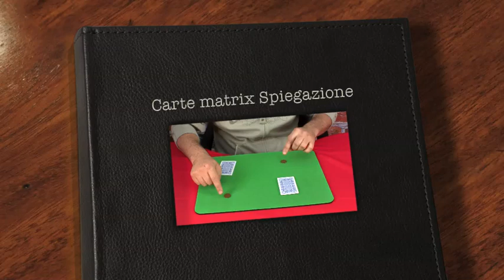carte magnetiche matrix spiegazione